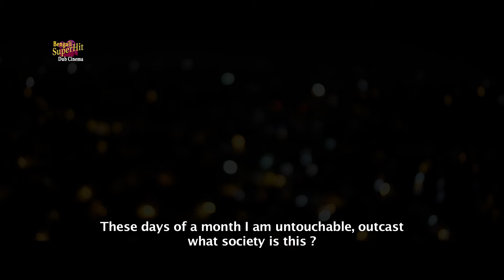নেক্সট | Next | Bengali Short Film | Tanushree, Devtanu | Bengali Superhit Dub Cinema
Superhit Dub Cinema Presents bengalishortfilms movie "next ", which was released in the year 2024, starring : Tanushree, Devtanu etc.

👥 Movie Credits :
Film : Next ( নেক্সট )
Featuring : Tanushree, Devtanu  etc.